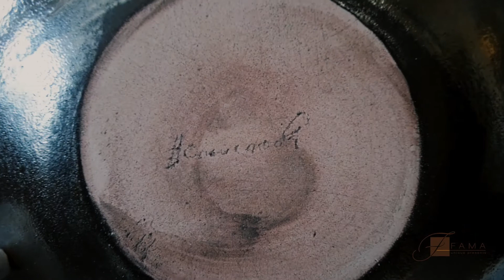Керамическое блюдо «Toucan»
В наш век – век перфомансов, концептуализма и эпатажа – критерии оценки искусства сильно изменились. Декоративная его сущность отошла на второй план, вместо этого оголив до предела сущность смысловую: сегодня арт тем популярнее, чем более вызывающие идеи он транслирует. Несомненно, сегодня предпочитают натуральность  и эргономичность во всем, а преимущества на стороне изделий ручной работы. Без всяких сомнений, истинный эстет знает, что гораздо вкуснее и приятнее принимать пищу не из серийной стеклянной посуды, а из эксклюзивной керамической, в которую мастер вложил теплоту своих рук. В связи с этим интернет-магазин fama представляет Вашему вниманию дизайнерское керамическое блюдо в непревзойденном ультрасовременном стиле. Блюдо ручной работы украшает роскошная роспись – изображение удивительной тропической птицы с невероятно примечательной внешностью. Тукан, расположившись на веточке дерева, величественно осматривает свои владения. Его ярко окрашенный клюв гармонирует с окрасом перьев, а окружающая буйная зелень и голубой небосвод олицетворяют благодать и свободу.